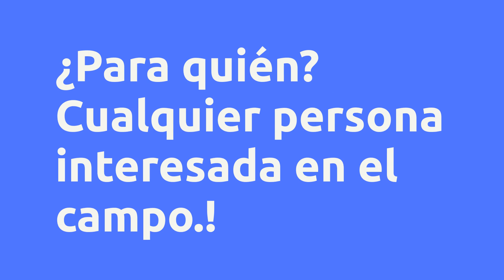(REVIEW) CAMINO ESPIRITUAL CON LOS 7 ARCÁNGELES - DIGITAL PRO STUDIOS, VALE A PENA?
Camino Espiritual con los 7 Arcángeles - Digital pro studios, es bueno?

Un poco sobre (información del productor):
Este curso es una guía completa para aprender sobre los 7 arcángeles y cómo trabajar con ellos para mejorar tu vida diaria. Aprenderás sobre cada uno de los arcángeles, incluyendo sus características, atributos, y cómo pueden ayudarte en diferentes áreas de tu vida, como protección, sanación, amor, relaciones, prosperidad, espiritualidad y más. Además, se te proporcionarán herramientas prácticas, meditaciones y rituales para conectarte con los arcángeles y recibir su apoyo en tu camino espiritual.

Este es ideal para cualquier persona interesada en la espiritualidad, la conexión angelical y el trabajo con los arcángeles. No se requiere experiencia previa, ya que se proporciona toda la información necesaria para comprender y trabajar con cada uno de los arcángeles de manera efectiva. ¡Únete a este camino angelical y descubre cómo los arcángeles pueden ayudarte en tu vida diaria!

Beneficios:

-7 días de garantía
-Acceso inmediato
-Pago seguro
-Múltiples métodos de pago
-100% en línea

Contenido:
🧘 Introducción
✨ Bienvenida y presentación del curso
✨ Objetivos del curso
✨ Que vas a lograr en este curso
✨ Quién soy y por qué puedo ayudarte

🧘 Conociendo a los siete arcángeles principales
✨ Cuales son los 7 arcángeles
✨ Introducción a cada uno de los siete arcángeles y su historia
✨ Sus características y atributos divinos de cada arcángel
✨ Cómo cada arcángel puede ayudarte en tu vida diaria

🧘 Preparándose para la conexión angelical y con los 7 arcángeles
✨ Como nos conectamos con los arcángeles
✨ Identificación de bloqueos personales
✨ Herramientas para eliminar bloqueos
✨ Meditaciones y ejercicios para fortalecer la conexión

🧘 Conexión con cada uno de los arcángeles
✨ Conexión con el Arcángel Miguel
✨ San Miguel Arcángel Atraer Dinero y Clientes a tu negocio
✨ Conexión con el Arcángel Gabriel
✨ Conexión con el Arcángel Rafael
✨ Conexión con el Arcángel Uriel.
✨ Conexión con el Arcángel Jofiel.
✨ Conexión con el Arcángel Chamuel
✨ Conexión con el Arcángel Zadquiel

🎀 Bonos (material complementario)
🎁 Comunidad privada en Telegram
🎁 Meditación con el arcángel metatron y sandalfon
🎁 Meditación guiada para activar y equilibrar los chakras
🎁 Guía Japamala

🙋‍♀️ Preguntas frecuentes
⁉ ¿Cómo saber si los ángeles se comunican conmigo?
⁉ ¿Cómo se llama el angel mas poderso?
⁉ ¿Qué significa el sello de los 7 Arcángeles?

¿Como descargo mi certificado?

Búsquedas más frecuentes:
Camino Espiritual con los 7 Arcángeles - Digital pro studios, es bueno? es bueno?
Camino Espiritual con los 7 Arcángeles - Digital pro studios, es bueno? vale la pena?
Camino Espiritual con los 7 Arcángeles - Digital pro studios, es bueno? ¿dónde comprar?
¿Digital pro studios es confiable?
¿Quién es Digital pro studios?